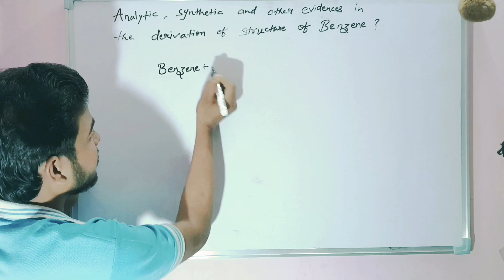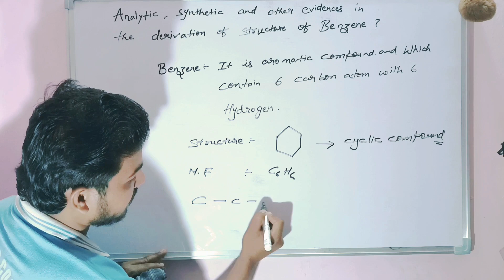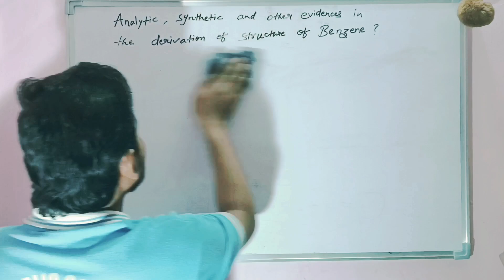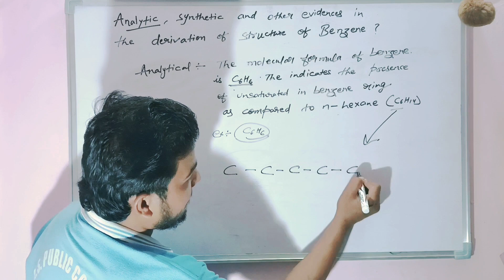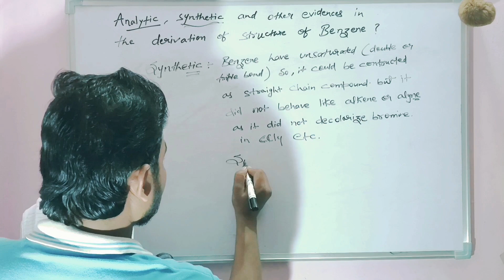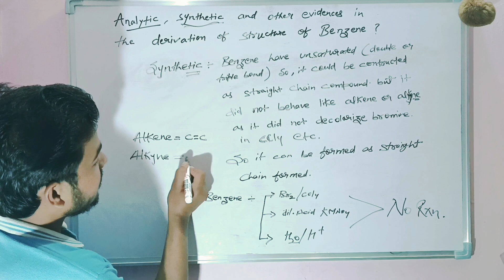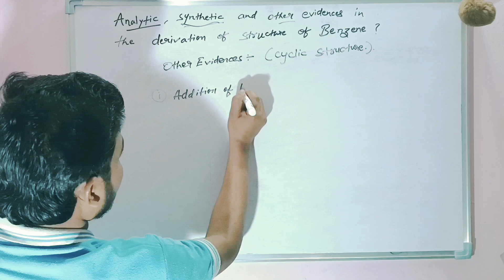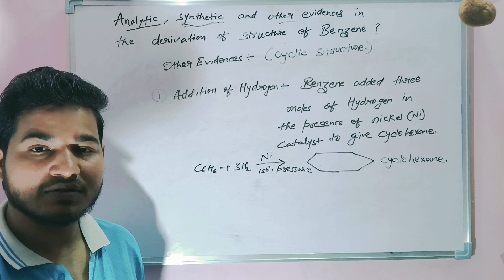All about Benzene 🫡 ll Analytical ll Synthetic ll Other evidence ll